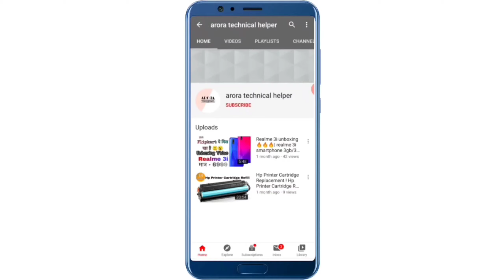Jio phone f320 b network problem solution | जिओ फोन f320b नेटवर्क की प्रोब्लम को कैसे सही करे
नए जिओ फोन मे नेटवर्क कैसे लाएं ? New Jio Phone F320B Network Problem Error | Jio Phone Network

1. new jio phone Network problem solution
2. new jio phone network not working
3. new jio phone f320b network Error show
4. nye jio phone me network nhi aa rha hai
5. मेरे नए जिओ फोन मे नैटवर्क नहीं आ रहा हैं,
6. मेरे नए जिओ फोन मे नेटवर्क error आ रहा है
7. नए जिओ फोन f320b में network को केसे ठीक करे
8. जिओ फोन f320b मे net को कैसे चेक करे
9. न्यू जिओ फोन f320b में Net को केसे ठीक करे
10. नए जिओ फोन मे नेटवर्क रुकता नही है